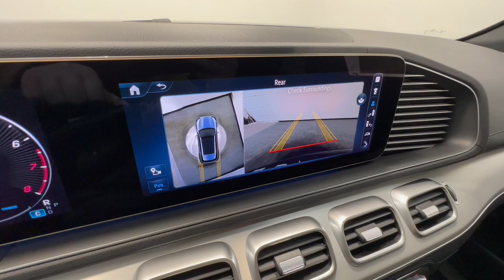2024 Mercedes-Benz GLE Allentown, Coopersburg, Macungie, Easton, Nazereth 701433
Black New 2024 Mercedes-Benz GLE GLE 450 available in 3401 Lehigh St., Allentown, Pennsylvania at Porsche Lehigh Valley. Servicing the Allentown, Coopersburg, Macungie, Easton, Nazereth area.

*Stock #:701433VIN:4JGFB5KB6RB137814**This Mercedes-Benz GLE Features the Following Options*MODEL: 2024 GLE450W4 $69500*040 Black201 Black Leather $1620*Options*DA2 Driver Assistance Package $1950*--233 Active Distance Assist DISTRONIC--23U Active Stop-and-Go Assist--266 Active Distance Assist DISTRONIC with Active Steering Assist--513 Traffic Sign Assist--546 Active Speed Limit Assist--K33 Extended Restart in Stop-and-Go Traffic--K34 Route-Based Speed Action--P20 Driver Assistance Package*DG1 AMG Line Exterior Package $3150*--772 AMG Body Styling--P31 AMG Line Exterior--U28 Sport Brake system with Mercedes-Benz lettering*DX1 Exclusive Trim $1600*--401 Heated & Ventilated Front Seats--810 Burmester Surround Sound System--PDC Premium Package--U19 Augmented Video for Navigaton21U Dashcam $20022U Pre-installation for MBUX Entertainment242 Passenger Seat Memory w/ adj. Thigh Support264 License Plate Holder273 Vehicle Exit Warning275 Power Driver Seats with Memory32U Sound personalisation367 Live Traffic*413 Panorama Sunroof $1000*443 Heated Steering Wheel491 Lowered suspension with steel springs494 USA specification500 Power Folding Mirrors501 Surround View Camera51U Black Fabric Headliner534 MBUX multimedia system*550 Trailer Hitch $600*557 Increased Towing Capacity with Trailer Hitch*581 4-Zone Climate Control $860*636 Omission of Warning Triangle666 Transportation Protection Foil763 Remote Key with Panic Button804 Technical modifications824 Engine air intake screen*846 Illuminated Brushed Aluminum Running Boards $650*875 Heated Washer System*883 Soft-Close Doors $550*88B Passive person presence reminder94B Integrated Starter Generator Generation 2H46 Brushed Aluminum TrimK32 Active Lane Change Assist*PAV Winter Package $450*PBG Preinstallation for Navigation and Comfort Connectivity packageRZV 20 AMG Twin 5-Spoke Wheels*U09 MB-Tex Upper Dash and Door Trim $350SUBTOTAL $82480ZUFR Delivery & Destination charge $1150- TOTAL - $83630*